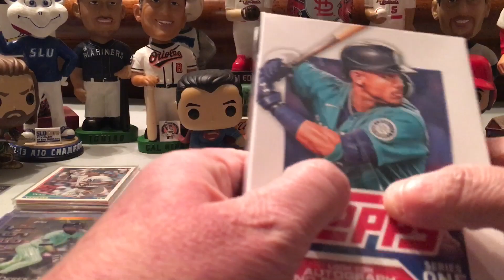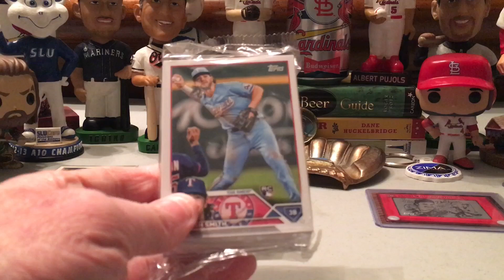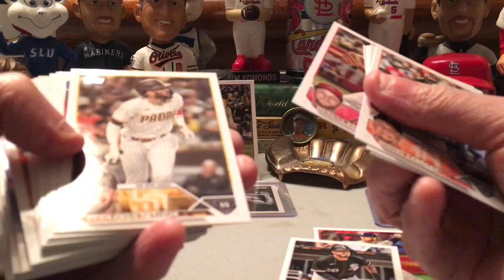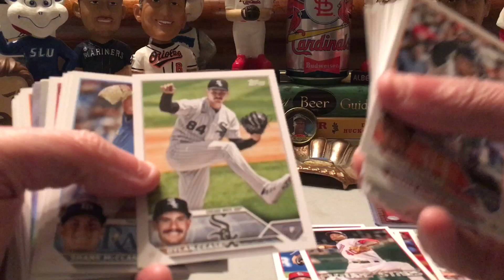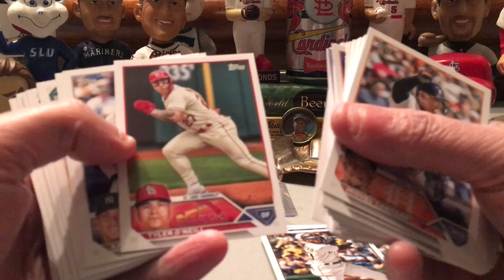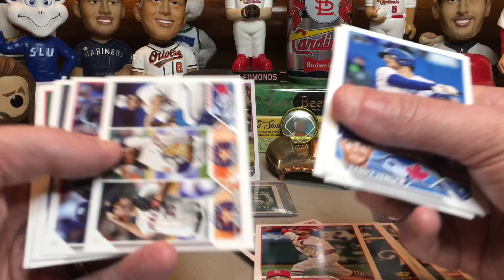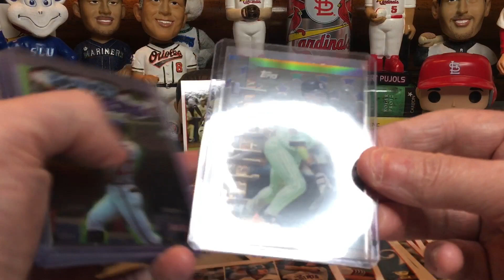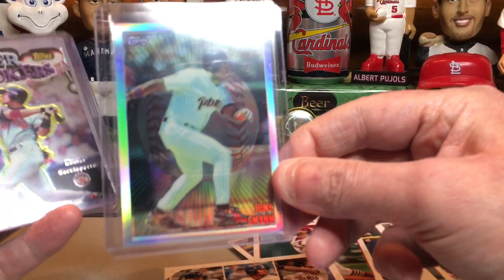2023 Topps Hanger Box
Opening a hanger box and found some bonus cards earlier in the day.  What are they??